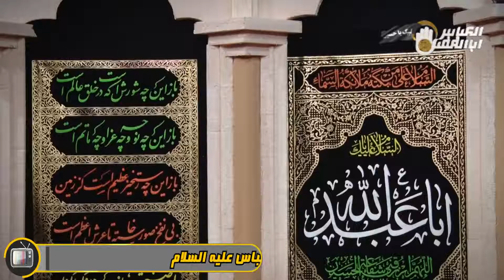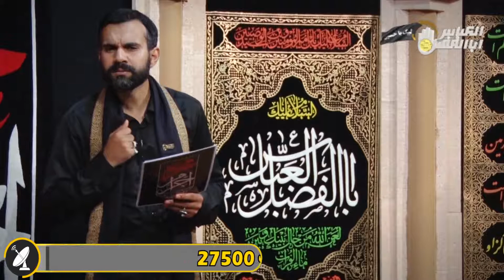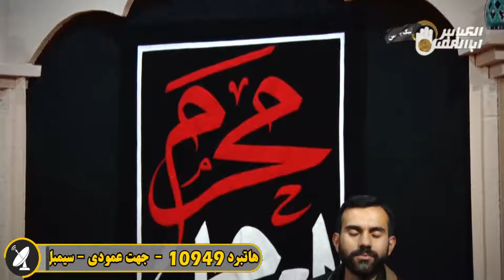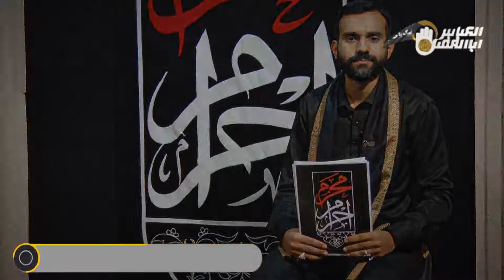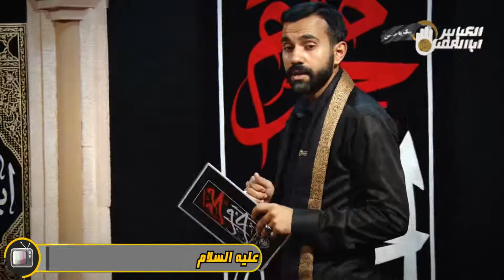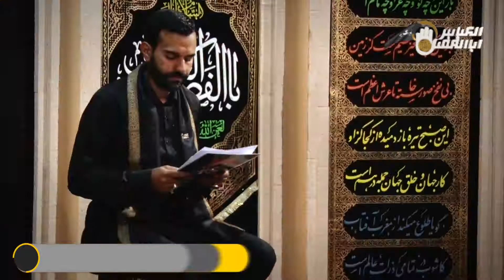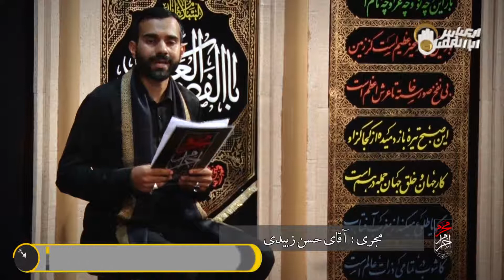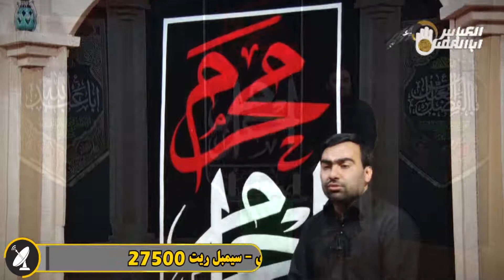برنامه احرام محرم قسمت سوم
ویژه برنامه احرام محرم
همراه با توسل با مداحی مداحان اهلبیت علیهم السلام
 پخش از شبکه جهانی حضرت اباالفضل العباس علیه السلام ماهواره هاتبرد فرکانس 10949جهت عمودی سیمبل ریت 27500
ادرس ما کربلای معلی -بین الحرمین -ابتدای خیابان صاحب الزمان عجل الله فرجه تماس با ما 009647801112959
وات ساپ و تلگرام 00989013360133